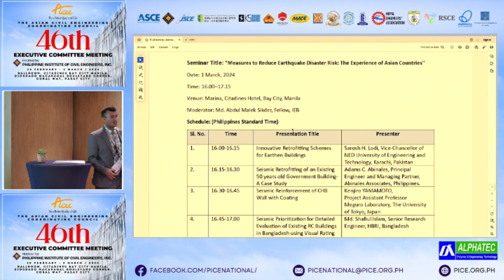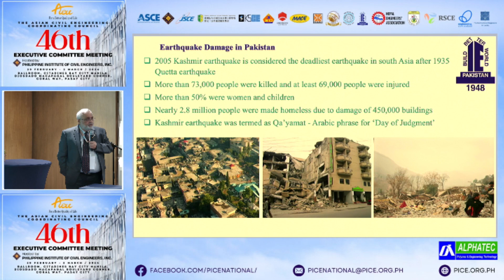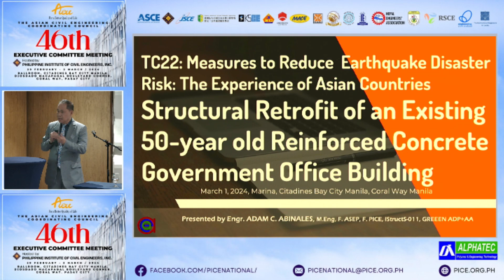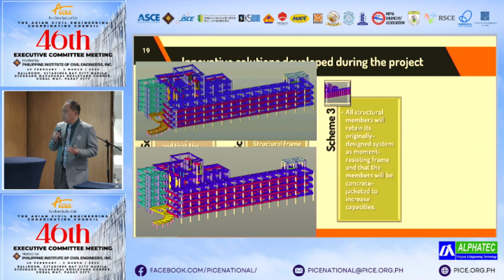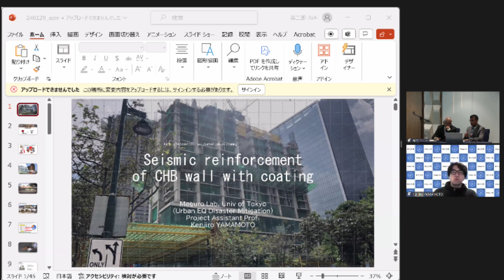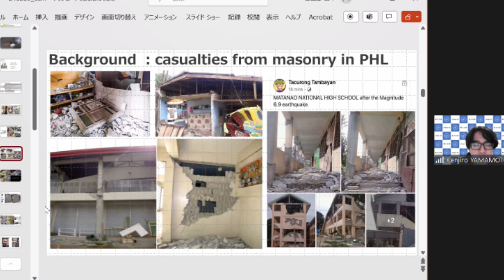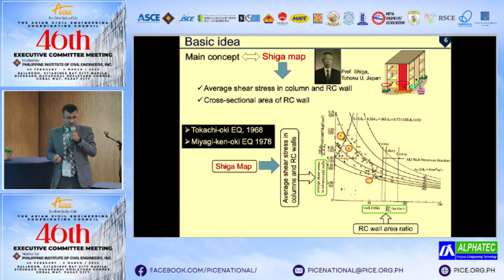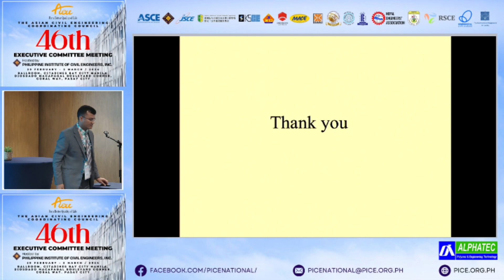The 46th ECM TC-22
Measures to Reduce Earthquake Disaster Risk: The Experience of Asian Countries
Hosted by the Philippine Institute of Civil Engineers, Inc.
Venue: Citadines Hotel, Bay City, Manila

Timestamp

00:00 Start

03:30 INNOVATIVE RETROFITTING SCHEMES FOR EARTHEN BUILDINGS (Dr. Sarosh H Lodi, Vice Chancellor, Ned University of Engineering and Technology, Pakistan)

16:00 Structural Retrofit of an Existing 50-year old Reinforced Concrete Goverment Office Building (Engr. ADAM C. ABINALES, Adam Abinales Engineering Consultancy, Philippines)

31:55 Seismic reinforcement of CHB wall with coating (Prof. Kenjiro Yamamoto, University of Tokyo, Japan)

43:10 Seismic Prioritization for Detailed Evaluation of Existing RC Buildings in Bangladesh using Visual Rating method: A Case Study (Dr. Engr. MD Shafiul Islam, Member, The institution of Engineers, Bangladesh & Senio Research Engineer Housing and Building Research Institute, Bangladesh)